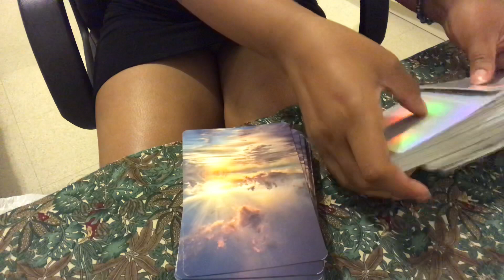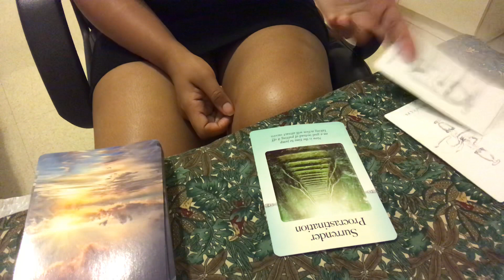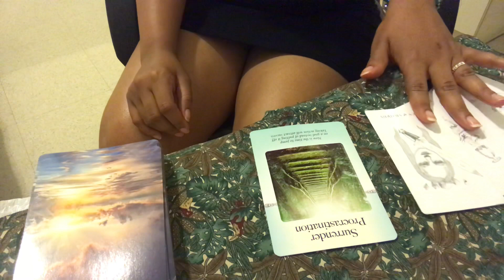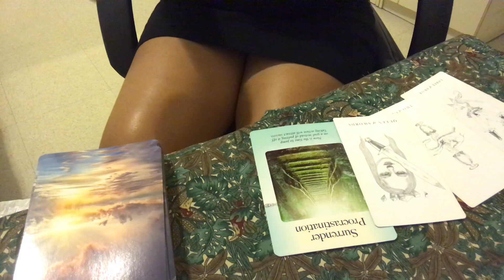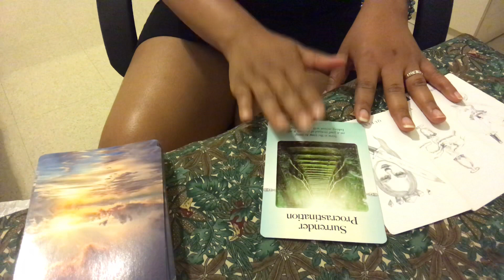Capricorn August 2018 New Moon monthly reading